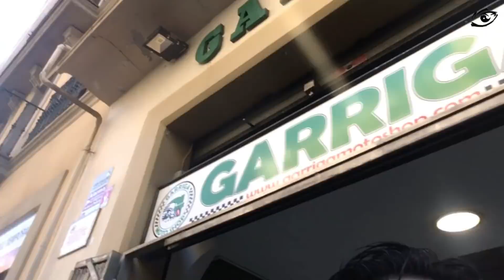İSPANYOLCA ÖĞRENMEK için BARSELONA DOĞRU bir TERCİH mi?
İspanyolca Öğrenmek için İspanya'da en doğru Kent tercihi hangisi olmalı?

Bir yandan İspanyolca okulumun olduğu CALLE MALLORCA donQuijote 'yi ararken, bir yandan da bir haftalık İspanya ve Barselona gözlemimi;
İspanyolca'yı BARSELONA 'da ÖĞRENMEK ya da ÖĞRENMEMEK üzerinden değerlendiriyorum.
O zaman soralım:
1-)İspanyolca öğrenmek için en uygun adres İspanya'da Barselona mı?
a) Öyle ise neden?
b) Değilse neden?

Sizin de dil öğrenme ile ilgili benzer deneyimleriniz var ise aşağıya yorum bırakabilirsiniz

bu tarz videoları beğendiyseniz bir "layk" ınızı alırız :)